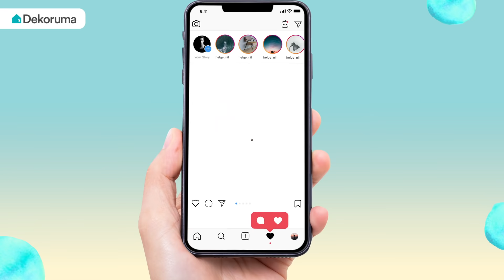Karena Setiap Sudut Punya Cerita, Apa KisahSatuSudut Kamu?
[KISAHSATUSUDUT ACTIVITY‼️ MENANGKAN TOTAL HADIAH PULUHAN JUTA😱]⁣
Pengumuman super duper penting banget untuk TemanKania🤩 Yapp, Dekoruma lagi mengadakan social media activity nih untuk berbagi kisah satu sudut di hunian mu, terunik, terseru, termenarik! Mari merapat, ini caranya~⁣
1. Follow IG @dekoruma⁣
2. Share foto & cerita versi kamu di salah satu sudut kesayangan di rumah⁣ di Instagram
3. Tag & mention IG @dekoruma, dan gunakan hashtag KisahSatuSudut SatuSudutDulu⁣
4. Mention & ajak 3 teman kamu untuk ikutan sharing KisahSatuSudut⁣
5. Tidak boleh tag & mention brand lain selain @dekoruma yaa!⁣
6. Pastikan akun tidak diprivate⁣
7. Kamu bisa submit lebih dari satu cerita loh~⁣
8. Foto yang disubmit boleh direpost & digunakan oleh Dekoruma⁣
9. Pemenang akan dipilih oleh Tim Dekoruma, dan keputusan juri tidak dapat diganggu-gugat⁣
10. Submission terakhir pada 15 April 2022⁣
Hadiah yang bisa kamu peroleh yaitu:⁣
✨ 10 foto dengan like terbanyak, akan mendapatkan Hadiah TOTAL 10JUTA setiap minggunya pada hari Sabtu.⁣
✨ 3 cerita paling inspiratif, akan mendapatkan Hadiah TOTAL 30JUTA⁣
Yuk tunggu apalagi? Jangan lewatkan kesempatan ini deh, siapa tau kamu yang terpilih! Kania tunggu cerita kamu segera yaa🥳 ⁣
*Ps: Pajak ditanggung pemenang yaa✨⁣